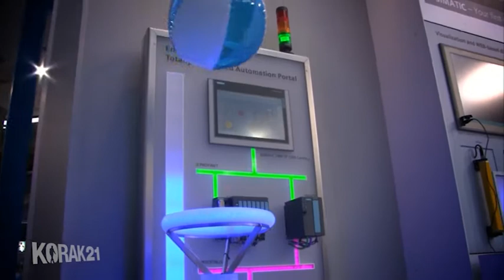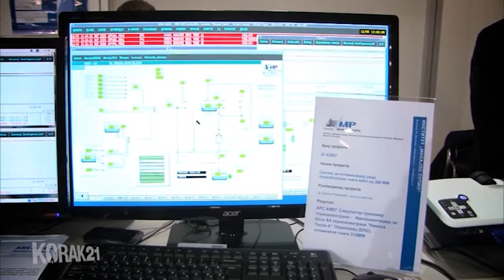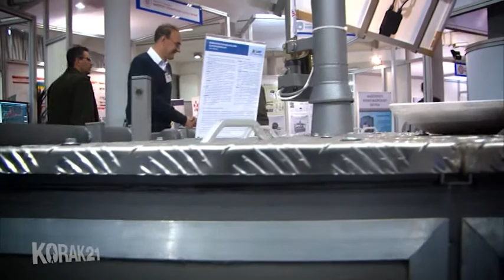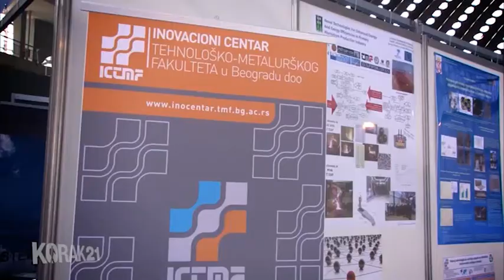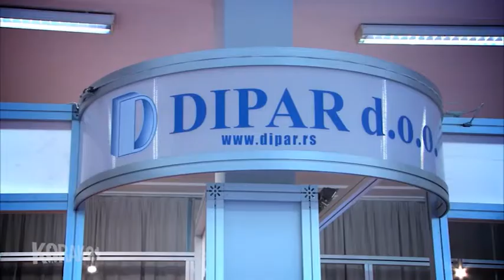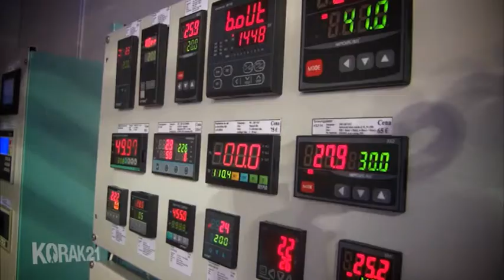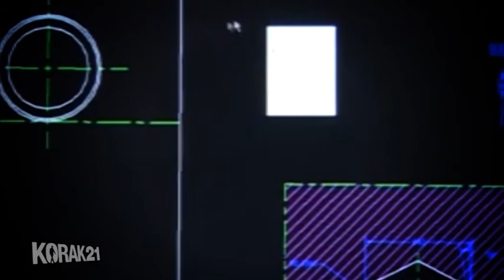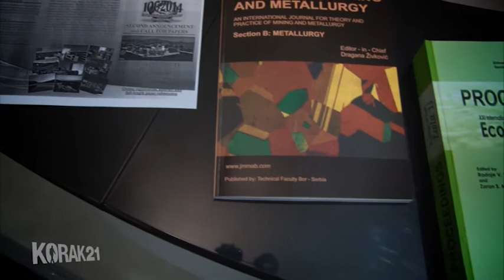SAJAM TEHNIKE 2014